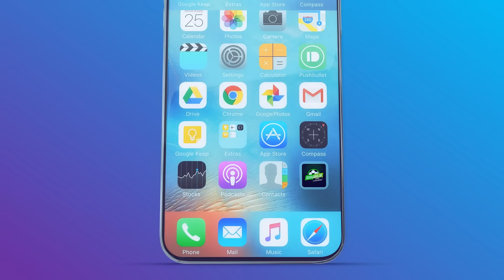İDDAA STRATEJİLERİ: Kazanmak için En İyi Taktikler ve İpuçları! 📈💸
İDDAABİLİR MOBİL UYGULAMA ile kazanmak şimdi daha hızlı ve kolay! Deneyimli ekibimiz tarafından hazırlanan tahminlerle detaylı analizlere ve güncel istatistiklere hemen ulaşın. Şimdi indirin!
🎯 Neden Biz?

📌Deneyimli ve uzman bir ekibin hazırladığı tahminler.
📌Güvenilir istatistik kaynaklarından elde edilen verilere dayalı analizler.
📌Haftanın en çekici maçlarına odaklanan özel tahminler.
⚽ Güncel Maç Analizleri ve Tahminleri
📊 İstatistiklere Dayalı Tahminler
Her maç için özenle hazırladığımız istatistiklere dayalı tahminlerle, iddaa kuponlarınızı daha bilinçli bir şekilde oluşturabilir ve kazanma şansınızı artırabilirsiniz.

📌📲İDDAABİLİR MOBİL UYGULAMASI!!

📌📲İDDAABİLİR MOBİL UYGULAMASI!!